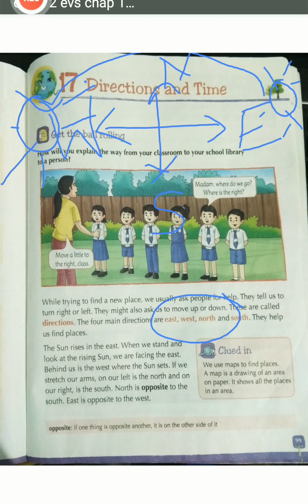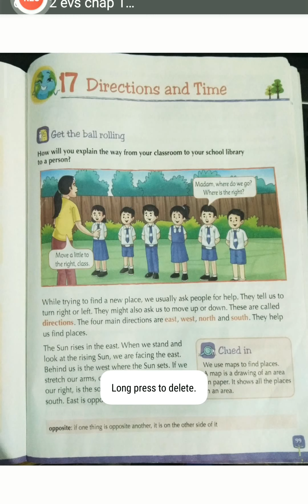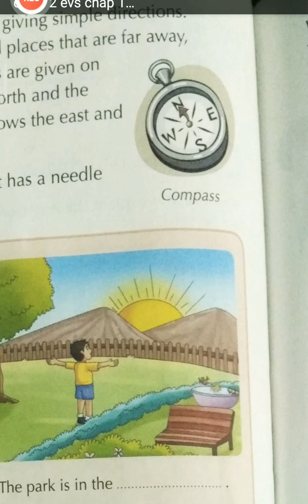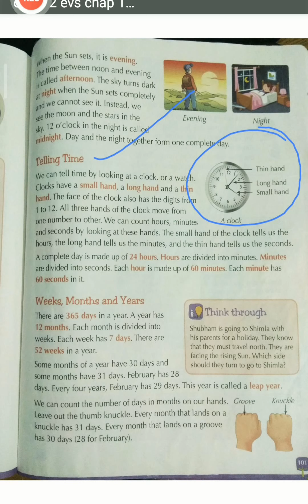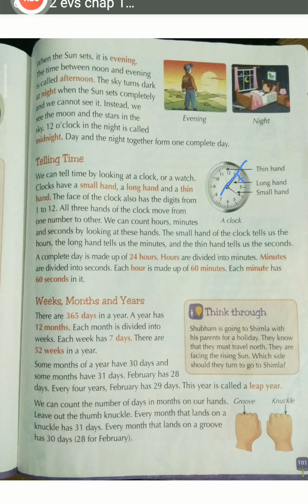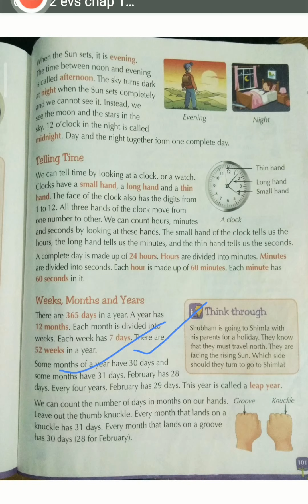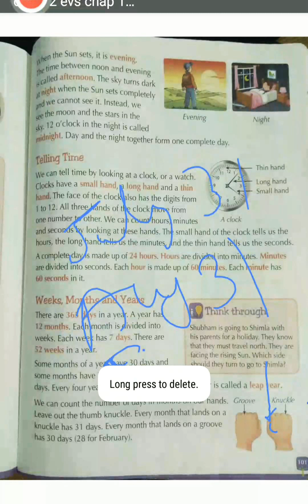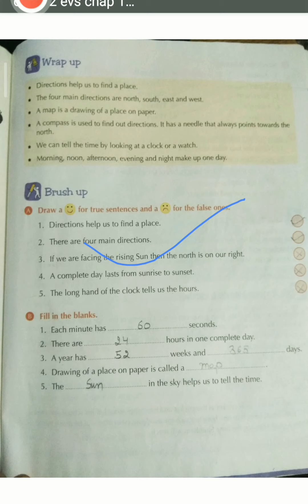Class 2 EVS Chapter 17 Directions and Time